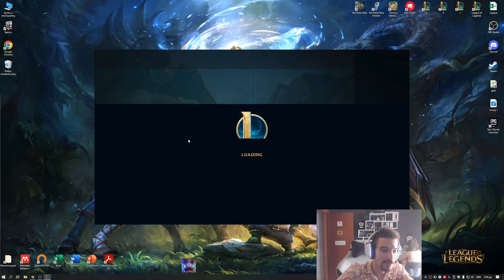ΑΣ ΠΑΙΞΟΥΜΕ ΛΙΓΟ GAREN ΓΙΑΤΙ ΟΧΙ?! - WOULOU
● Woulou Social Media And Trovo Steams